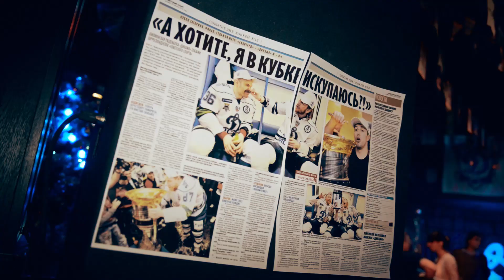«Территория Д». Выпуск #26